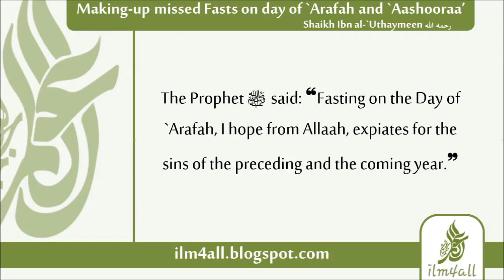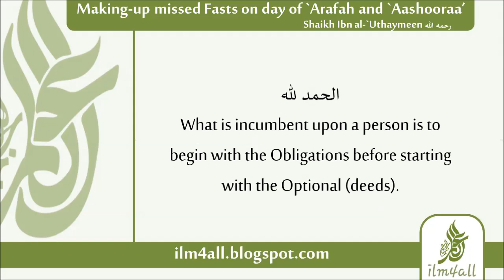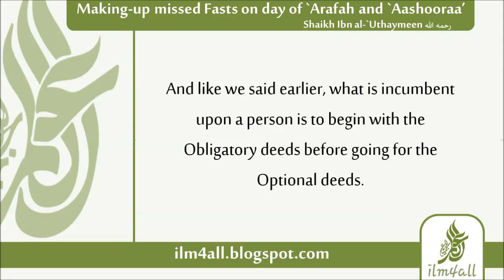Making up missed Fasts on the day of `Arafah and `Aashooraa - Sh. Ibn al-Uthaymeen & Ibn Baaz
Making up missed Fasts on the day of `Arafah and `Aashooraa

By Shaikh Muhammad Ibn Saaleh al-Uthaymeen
and by Shaikh `Abdul `Azeez Ibn Baaz